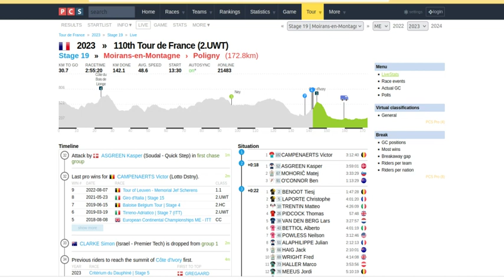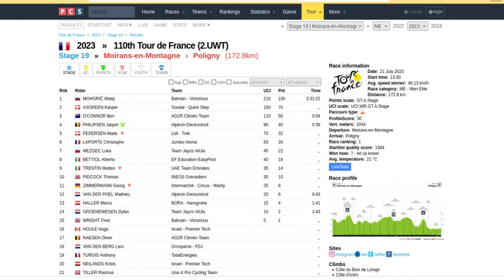ETAPA 19 TOUR DE FRANCIA 2023